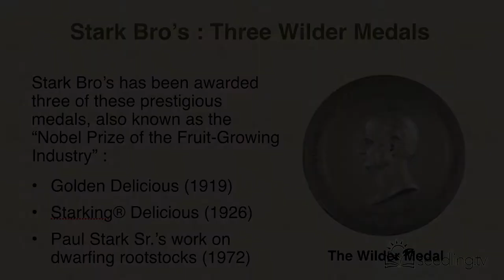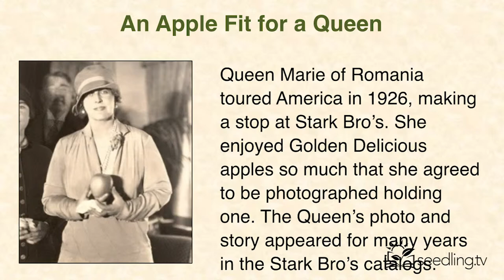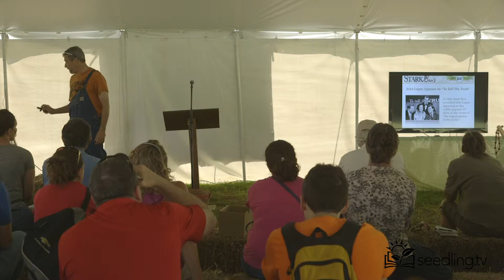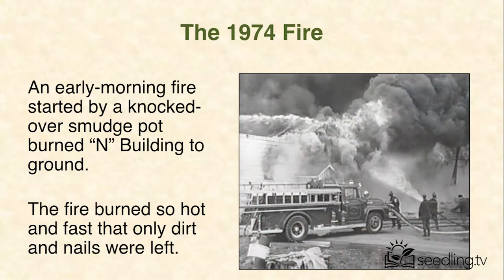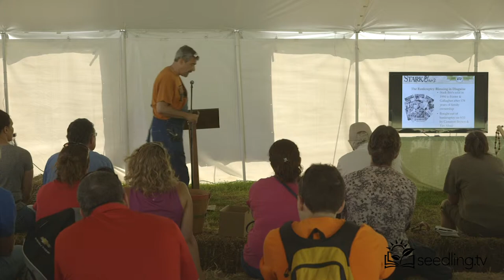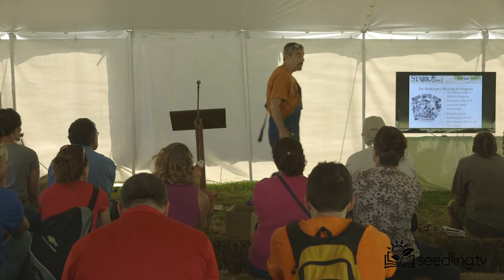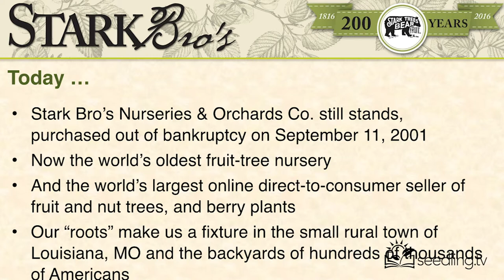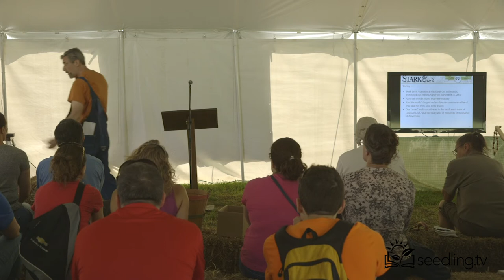Ken Lane: Making Strides Ahead of Our Time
200 Years & Still Growing! (Part 2 of 5)

“Have you heard of the red delicious apple? Have you heard of the golden delicious apple? Cuz that’s who we are, we brought those to the United States.”- Ken Lane

Ken Lane is the head of Marketing for Stark Brother’s Nurseries! Having been in the gardening industry for quite a few years, he started at Stark Bro’s traveling and doing presentations in different parts of the country and came to the 2018 Baker Creek Annual Spring Planting Festival to tell us about the history of Stark Bros!

 ‘Stark Bro's has been an influential part of the horticulture industry in America, since 1816. Their legacy is deeply rooted in growing their own plants and trees and helping generations of gardeners be successful doing the same. Here's to the next 200 years!’ (Stark Brothers Youtube Channel, see below)

Curious about Stark Bro’s Nurseries? Learn more below;